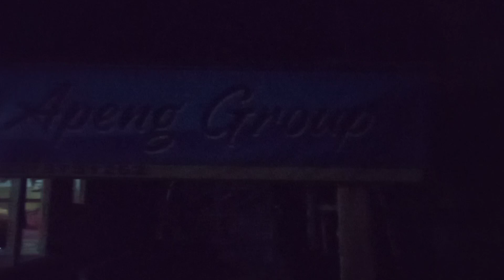TPK Wa Apeng Group. Lagi Lembur